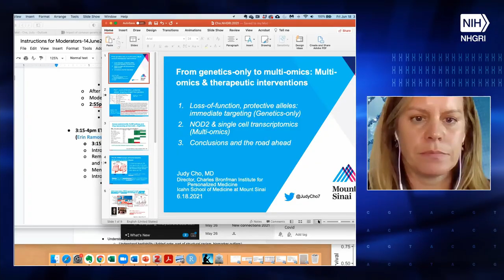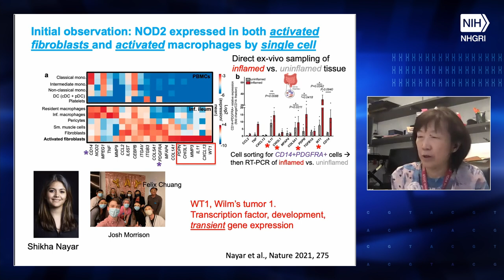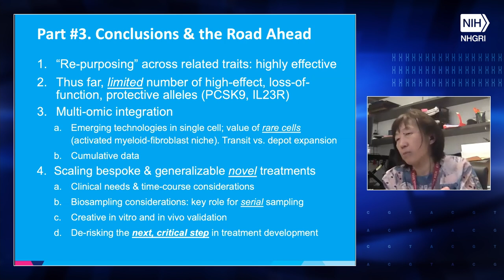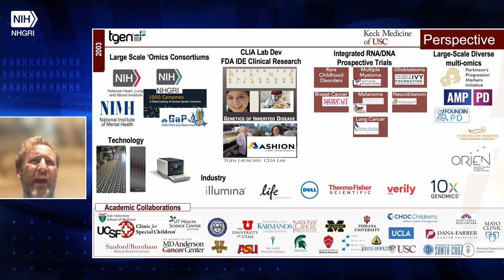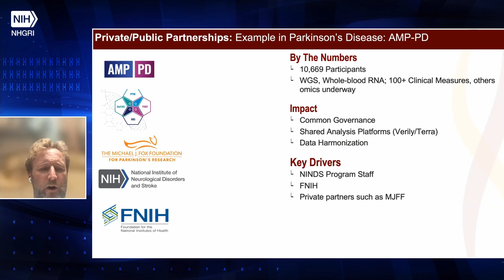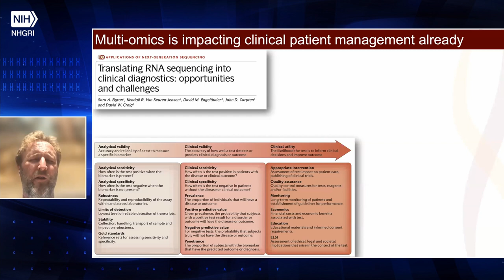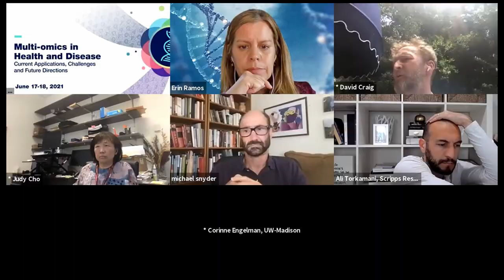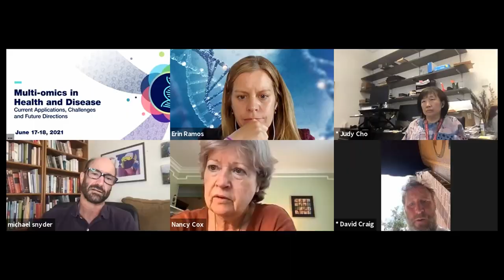Multi-omics in Health and Disease (Session 4)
On June 17-18, 2021, NHGRI hosted a workshop, Multi-omics in Health and Disease: Current Applications, Challenges and Future Directions.

Session 4: Future Clinical implementation: Roadblocks and Opportunities
Moderator: Erin Ramos, NHGRI

Presentation 1: Multi-omics and therapeutic interventions
Judy Cho, Icahn School of Medicine at Mt. Sinai

Presentation 2: Perspective/overview lessons learned from moving genomics into the clinic
David Craig, University of Southern California

Discussion
- What steps and initiatives would be required to implement multi-omics technologies in the clinic?
- What are the barriers?
- How do we ensure generalizability to all populations and promote equity?

Chapters:
0:00 - Introduction (Erin Ramos)
0:27 - Presentation 1 (Judy Cho)
11:25 - Presentation 2 (David Craig)
23:28 - Discussion